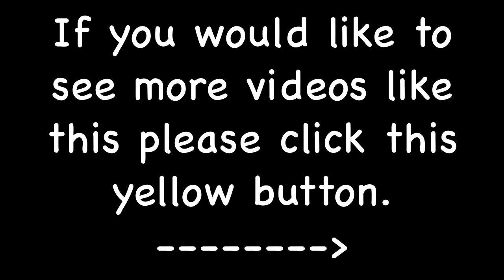Modern Warfare 2 Sweet Throwing Knife Kill by XxRockmenxX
This is my first Modern Warfare 2 video if you would like to see more videos like this please click the yellow button.